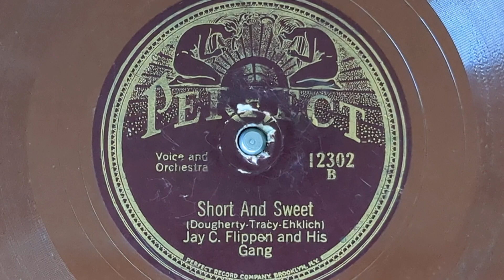Short & Sweet - Jay C. Flippen & His Gang (w/Red Nichols & Miff Mole) - Perfect 12302-B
JAY C. FLIPPEN (vocal)
Red Nichols, t / Miff Mole, tb /
Jimmy Lytell, cl / Rube Bloom, p / bj /
Vic Berton, d.
New York, November, 1926.
107218 Short And Sweet
PA 32223, Perfect 12302-B